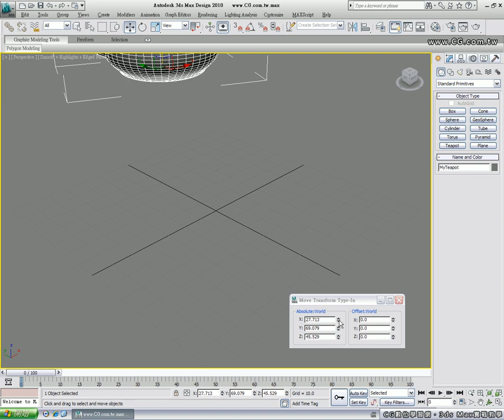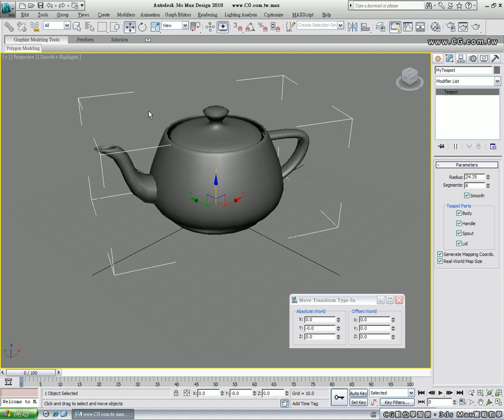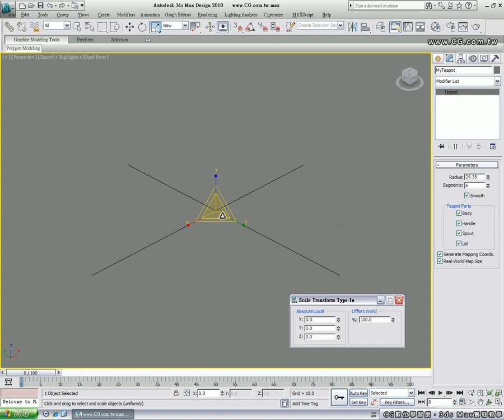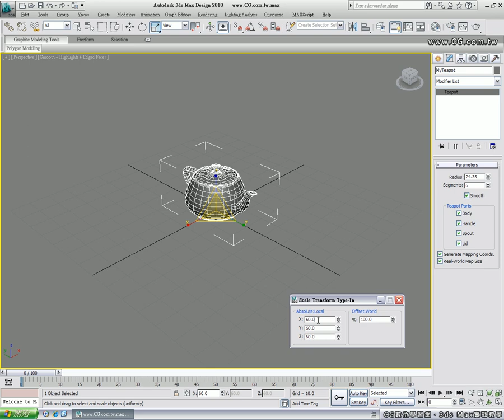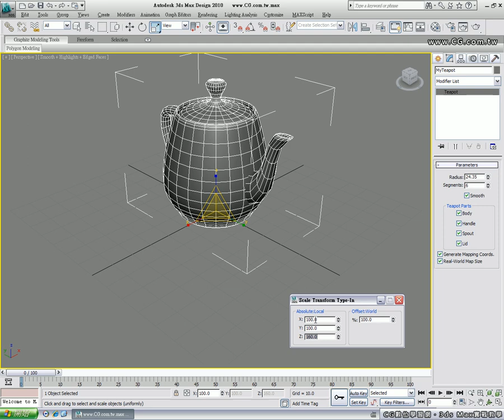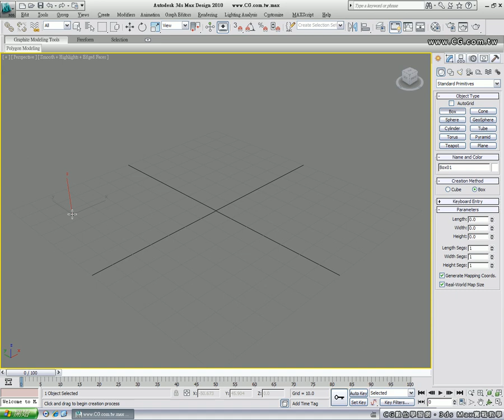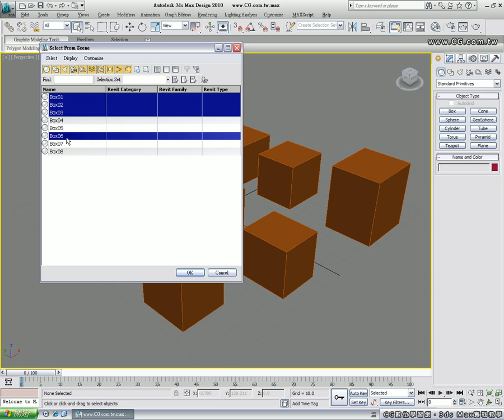3dsMax Vol.05 物件的移動、旋轉、縮放